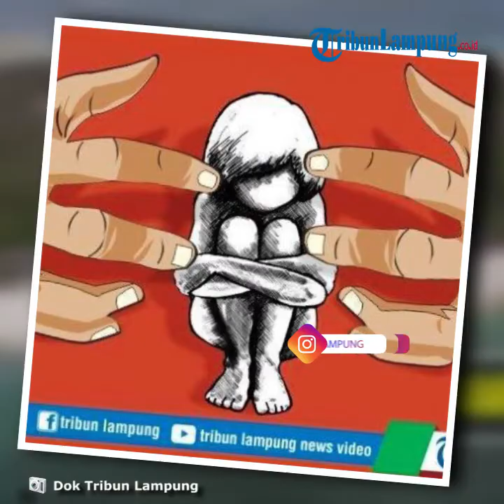Pemuda Diganjar Penjara 9 Tahun karena Inapkan Siswi SMA Selama Tiga Hari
TRIBUNLAMPUNG.CO.ID, BANDAR LAMPUNG - Inapkan siswi SMA tiga hari dua malam di rumahnya, seorang pemuda diganjar hukuman penjara selama sembilan tahun.
Pemuda ini diketahui bernama DS (20) warga Kelurahan Karang Jaya Kecamatan Panjang Kota Bandar Lampung.
Dalam persidangan teleconfrance yang digelar di Pengadilan Negeri Tanjungkarang, terdakwa Dandi terbukti bersalah.
"Menyatakan terdakwa Dandi Suryoto bersalah melakukan tindak pidana telah dengan sengaja melakukan tipu muslihat, serangkaian kebohongan, atau membujuk anak melakukan persetubuhan dengannya atau dengan orang lain," seru Ketua Majelis Hakim Hendri Irawan, Jumat 26 Juni 2020.
Lanjut Hendri, perbuatan terdakwa sebagaimana diatur dalam Pasal 81 ayat (2) Undang-Undang Ri No.17 tahun 2016 tentang penetapan peraturan pemerintah pengganti UU No 1 Tahun 2016 tentang perubahan kedua atas UU Nomor 23 tahun 2002 tentang perlindungan anak menjadi Undang undang.
"Menjatuhkan pidana penjara terhadap terdakwa Dandi Suryoto selama sembilan tahun dengan dikurangi selama terdakwa berada dalam tahanan sementara dan dengan perintah terdakwa tetap ditahan," tegas Hendri.
Masih kata Hendri, selain hukuman penjara terdakwa juga dihukum pidana denda sebesar Rp 800 juta, dengan ketentuan jika tidak dibayar maka diganti dengan kurungan selama 3 bulan.
"Menyatakan barang bukti satu buah baju tidur dan pakaian dalam berwarna bergambar dikembalikan kepada saksi korban ED (17)," tandasnya.